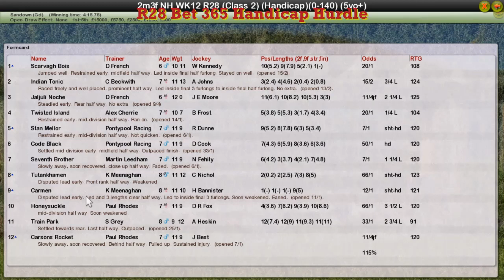NH WK12 R28 Bet 365 Handicap Hurdle